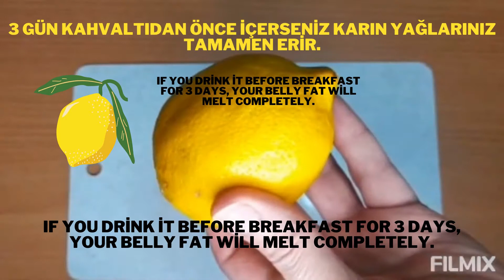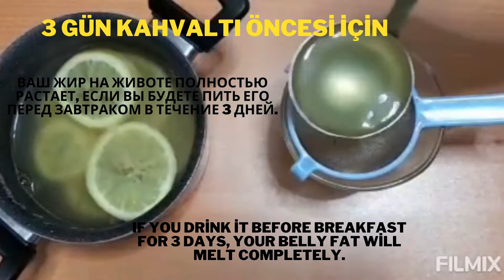3 gün kahvaltıdan önce içerseniz göbek yağınız tamamen erir.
3 gün kahvaltıdan önce içerseniz göbek yağınız tamamen erir.
metabolizma hızlandıran kür, 3 günde göbek yağlarınızdan kurtulmanıza yardımcı olacaktır.

If you drink it before breakfast for 3 days, your belly fat will melt completely.

Ваш жир на животе полностью растает, если вы будете пить его перед завтраком в течение 3 дней.

UYARI: Güzelliğimiz için pek çok faydası olan doğal ürünler kullansakta ilk defa kullanacağımız hemen hemen her ürün için öncelikle test etmeliiyiz arkadaşlar. Sürekli kullandığımız ilaçlarımız yada belirli bir rahatsızlığımız varsa, yada hamilelik veya emzirme dönemindeyseniz, vede alerjen tepkilemelere sahip bir bünyemiz cildimiz varsa doktorumuza danışmadan asla kullanmamalıyız. İkilemde kaldığımız her durumda bir uzmana danışmamız gerektiğini lütfen unutmayalım. Kanalımın içeriği sizleri bilgilendirme amaçlı hazırlanmıştır, Bilgiler doktor tedavisinin yerini alamaz.İzliyiciler bu bilgileri kendi sorumluluğunda kullanabilirler, Bu kanalda içeriğimizin kullanımı veya herhangi birşeyden kaynaklanan herhangi bir zarar,yan etki,hastalık veya sağlık veya cilt bakımı promleminden sorumlu değildir. içerik sadece bilgilendirme ve öneri niteliğinde sunulmaktadır.Lütfen Tariflerimi Uygulamadan Önce Alerji Testi Yapın Hazırladığımız Karışımdan Bileğinizin İç Kısmına Sürüp 10-15 Dakika Bekleyin Şayet Herhangi Alerji Belirtisi Olursa Kızarıklık Kabarma Kaşıntı Şişme Vs. Lütfen Kullanmayınız.Hazırlanan Tariflerin İçeriğinde Bulunan Malzemelere Karşı Bir Hassasiyetiniz Varsa Yine Kullanmayınız. Lütfen Bu Uyarılarımı Dikkate alınız Çok Teşekkurler Ediyorum.Sizleri Çok Seviyorum:)